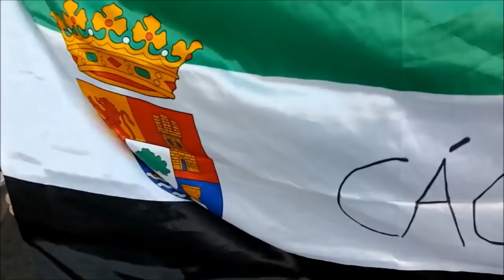APOYO HUELGA DEL TAXI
Desde Si Se Puede Alcobendas queremos apoyar a los taxistas de Alcobendas. Y hemos estado con Lorenzo, Rubén y Manuel de la Asociación Plataforma Caracol del Taxi que nos han explicado su huelga y el porqué de su lucha  y piden solidaridad ciudadana a ella.